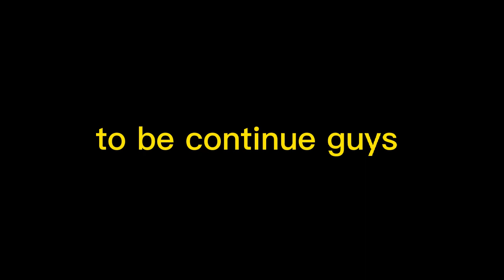rasta pati running sild 🎖🏆(Airawati gaupalika yestareya )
airawati gaupalika yestareya rasta pati running sild 🎖🏆